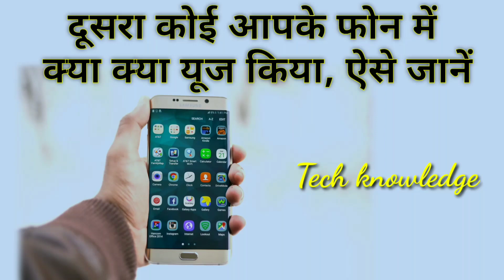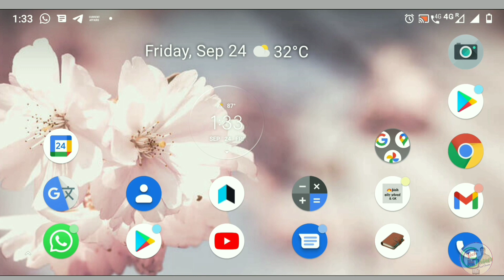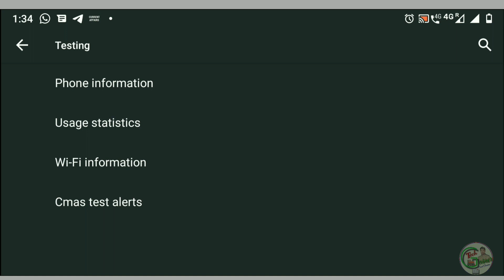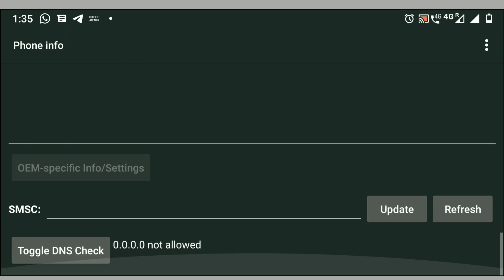आपके मोबाइल में कोई दूसरा क्या एप यूज किया,, इसतरह से जाने | Know what app is used in your mobile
आपके मोबाइल में कोई क्या क्या एप यूज किया,, इसतरह से जाने | Know what app is used in your mobile